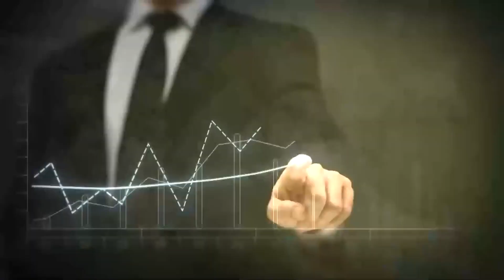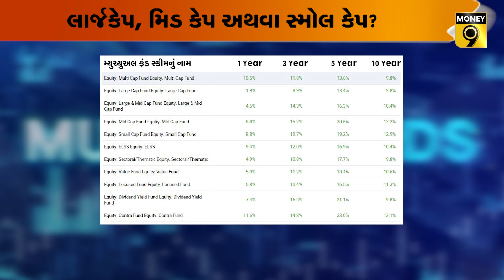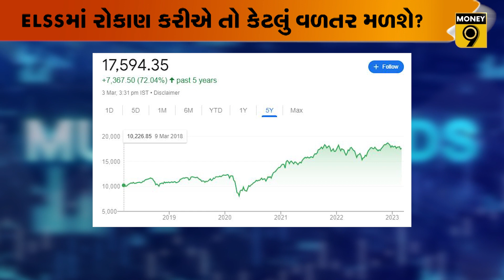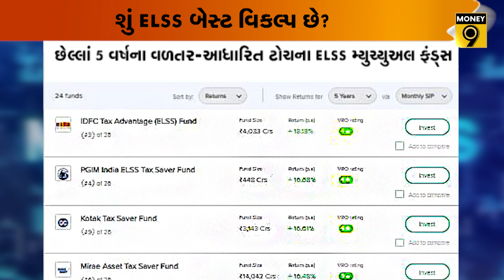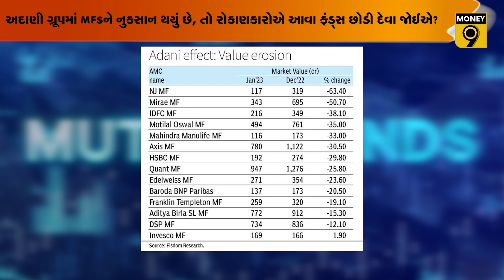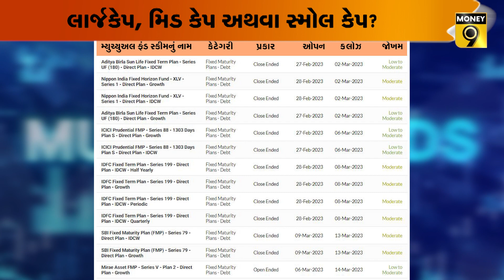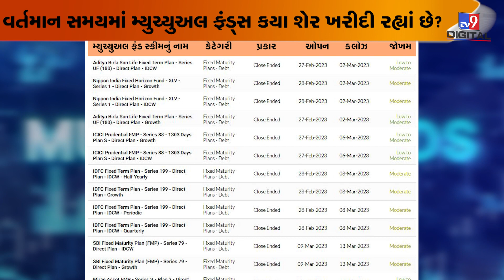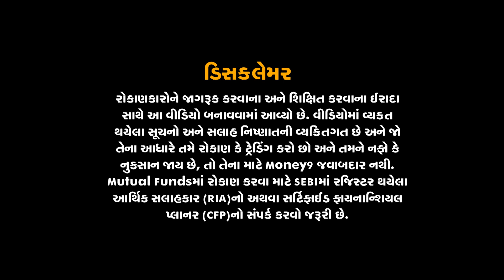Mutual Fundમાં શું કરવું? ELSS માટે કેવી વ્યૂહરચના અપનાવવી? કઈ સ્કીમમાં લગાવવા પૈસા? MF CENTRAL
Mutual Fundsને લઈને મૂંઝવણ છે? વધતા વ્યાજ દરના માહોલમાં કઈ સ્કીમ પસંદ કરવી તે સમજાતું નથી? ELSSમાં રોકાણ કરવું જોઈએ કે નહીં? Passive Fundsમાં રોકાણ કરાય? કયો NFO પસંદ કરવો?
આવા સવાલોના જવાબો જાણવા માટે જુઓ અમારો ખાસ પ્રોગ્રામ Mutual Fund Central.  મ્યુચ્યુઅલ ફંડના Expert અને CFP Birju Acharya પીરસી રહ્યાં છે સરળ શબ્દોમાં જ્ઞાન.